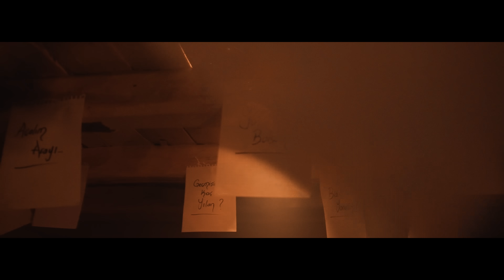Emre Şakar - Müren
Emre Şakar'ın, DMC etiketiyle yayınlanan "Müren" isimli tekli çalışması, 4K çözünürlüğünde video klibiyle netd müzik'te.

Düzenleme: Onur Aşar - Opirus Music
Mix - Mastering: Emrah Çelik
Yönetmen: Eren İşçioğlu, Büşra İşçioğlu BXE

"Müren" şarkı sözleri ile

Gelmez giden
Aşk dolu çehrene gül dolanır
Adını sayarım
Çöl ise karadır bulunmaz
Bir yağmura tutulmuşuz biz yanalım
Kurala uyalım
İkimiz olalım kararsız

Zarlar anlatınca bir sefadır hava
Ben de gömdüm ellerimle bin mübalağa
Ses bayağı bir içten oğlum Annen ağlar
Geçmişinde kaç yılan var oğlum ? Ağla

Kaybolan sokaklarım da yoktun hala
Göğsümüzde kaldı hasretin parayla
İzler alem izler ansızın kenarda
Şahid oldunuz mu
Korkmadan günaha ?

Koşarım ölüme batırıyor derime
İçimi dışımı yaksın
Açalım arayı tükene tükene
Gülüşü kalsın
Bir sabah aradım akılı
Bulana müptelasın
Okunur evime kimsesizlerin
Hüzün selası

Yol bulsam yanaşır mı ?
Korkundan alışır mı hayata
Boşver
Ayağa kalk

Yalnızsam yanaşır mı ?
Bin derde bulaşır mı ?
İnançla boşver
Ayağa kalk

Gel tüm günahların belasını ver
Sancılarla müptelasın der
Haykırışlarım da en çok sen
Gel vefasız Gel

Feryadım da yaşlarım gibi sert
Yağmur olsam ay güler mi yüzden
Teybimiz de padişahtı MÜREN
Gel vefasız gel

Denizi görüyor evimin odası
Kırık salıncak
Kaderin oyunu gözüme batıyor
Kaçıp sarılacağız
Asılı duvara koruyor akılı
Hesap sorulacak
Ben hiç basit yazmadım ki
Keder dolunca